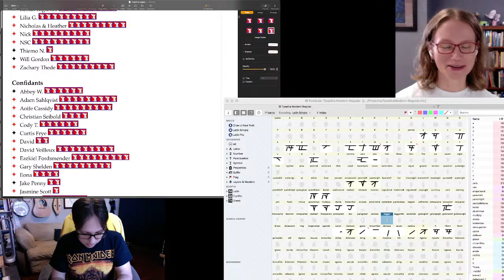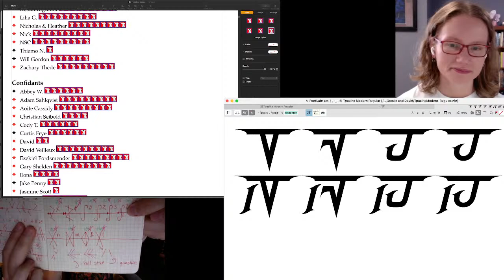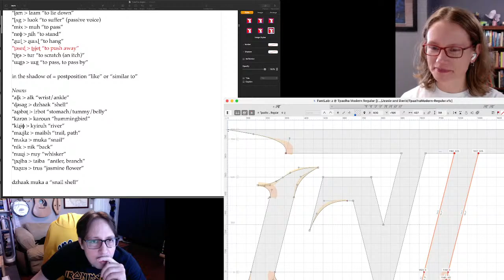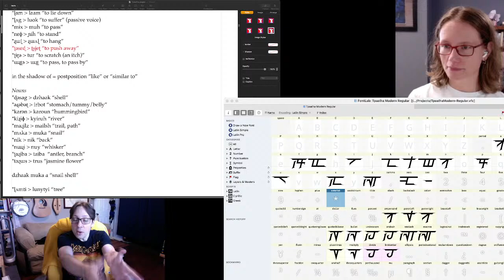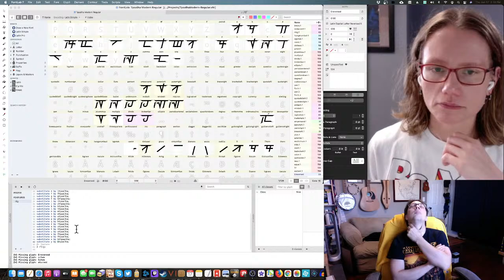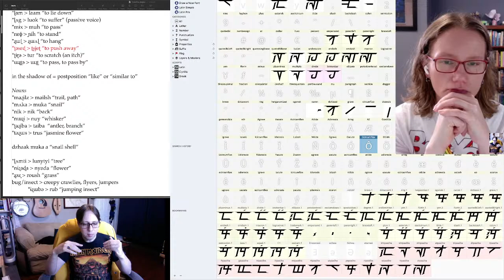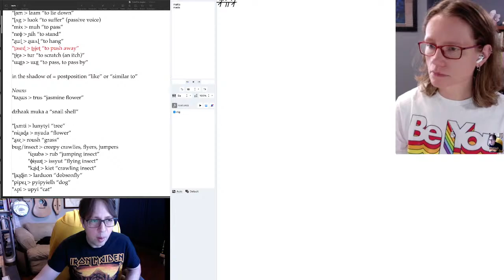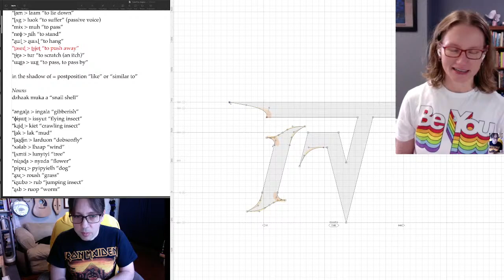LangTime Studio, Episode 234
Season 2, Episode 34 of LangTime Studio, where we create a language live on our stream. In this episode we very calmly worked on our font and dictionary, and not a single person sneezed. (Note: Keli made an appearance this episode.)